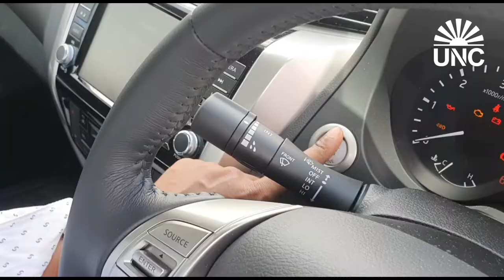Dealing with hampers during COVID-19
Councillor Jlynn Roopernarine talks about helping persons in your community while keeping them safe.